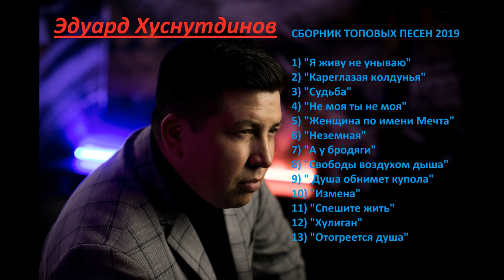Самый мощный и топовый сборник песен Эдуарда Хуснутдинова